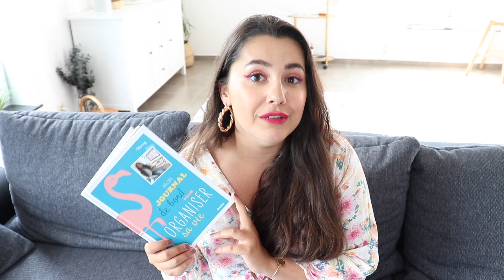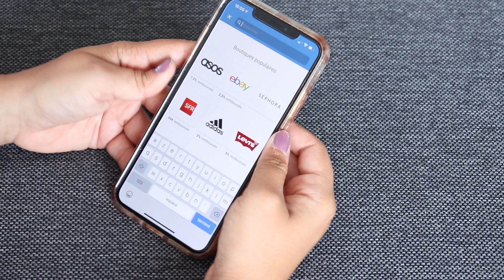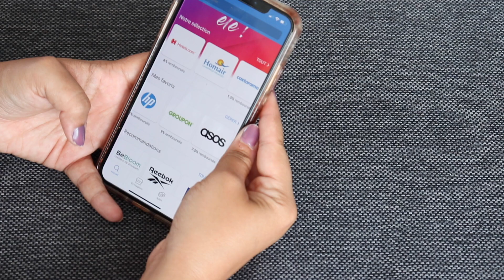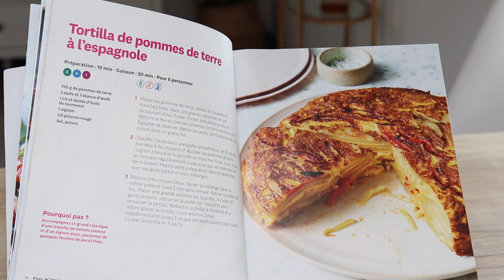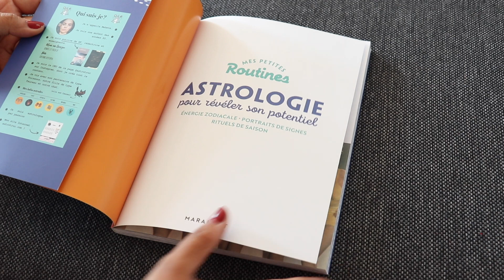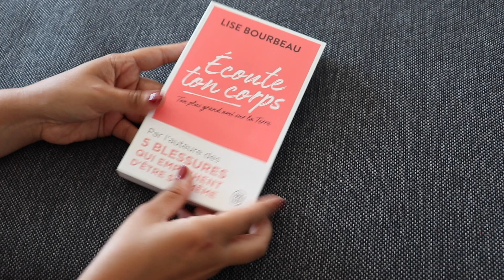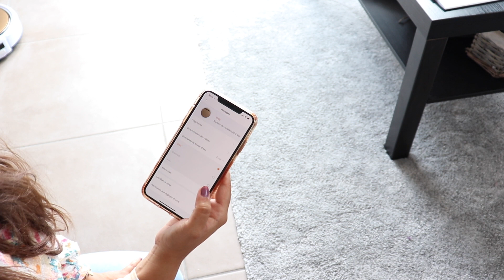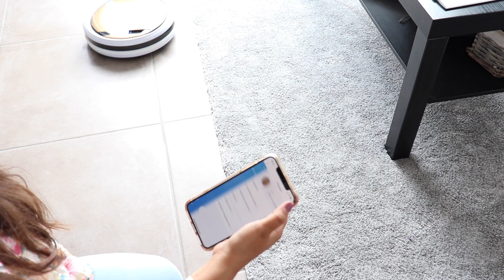VLOG ✨ RETOUR DU MARCHÉ / RECETTES PLAT FROID / ROBOT ASPI.. ⎜Merry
& si tu cliques sur la "🔔" , tu recevras une notif quand je publie une vidéo 📲 RDV chaque mercredi & dimanche, Love! Merry

⚠️ MÉGA BONS PLANS
CODE parrainage : 3oenab

 💁🏻‍♀️ + SUR MOI ►
🙆🏻‍♀️ Prénom?  Merry
🗓 Âge? 24 ans (Avril 96)
🇧🇪 Nationalité / Origines ? Belge (je viens du Hainaut  + précisément )
👩🏻‍💻 Métier? Assistante de Direction et créatrice de contenu sur le web
💑 ? In Looooove ♡
💻 Quand me retrouver sur Youtube ? Tous les mercredi et le dimanche

🎞 MATÉRIEL VIDÉO
🖥 MONTAGE / PROGRAMME ► Final Cut Pro X

Vidéo en collaboration avec POULPEO

Merci d'être là ma MerryFamily 😍 Je vous aime fort.

Merry